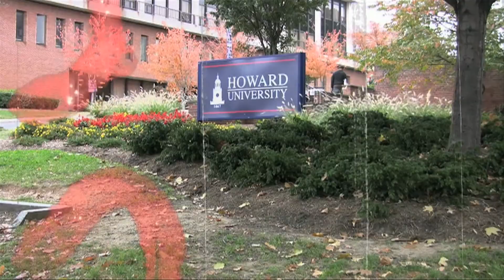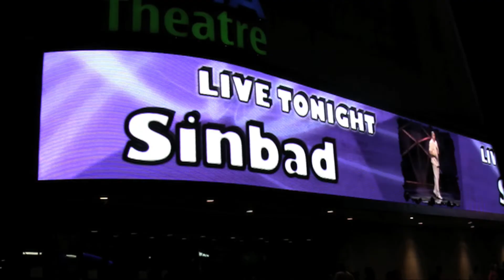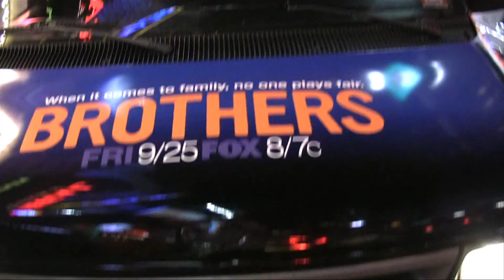Netmedia Mobile Brothers Campaign